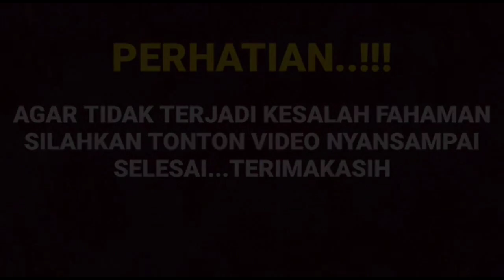Mengejutkan ramalan Deni darko sungguh tepat dan akurat ternyata Arya dan Manda sudah menikah..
__SEKIAN & TERIMAKASIH___